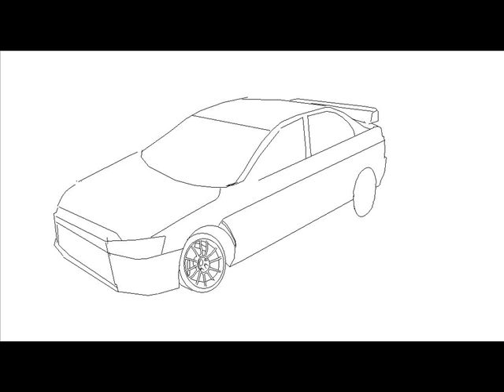Lancer on ms paint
Lancer on ms paint. Actually my car :D